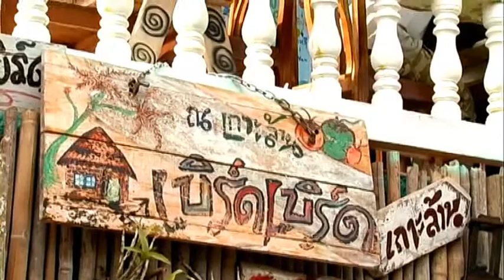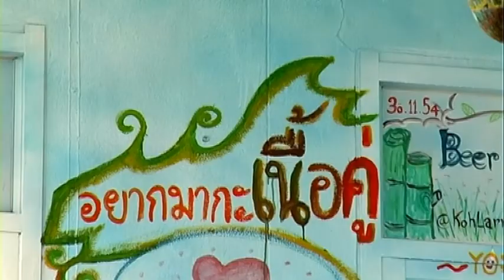บ้านเบิร์ดเบิร์ด เกาะล้าน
ดูข้อมูลเพิ่มเติมได้ที่
โดย บริการข้อมูลท่องเที่ยวและรับจองที่พัก